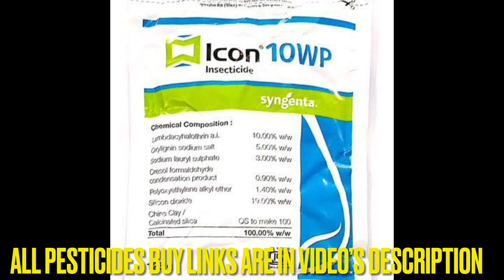Spider control treatment | Spider control pesticide | How to get rid of spiders | Makdi ka treatment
Hello Friends is video mai maine Spiders ( Makdi)  ko control karne ke  bare mai bataya hai jo hamre ghar mai spider cob ( makdi ke jale ) ho jate hai  unse kaise chhutkara pa sakte hai aur spiders control karne ke liye konse best pesticide hai wo sab apko is video mai bataya gaya hai.

Temprid SC

3.5 ltrs spray pump
Battery operated pump

Mosquito Fogging Machine
Fogging Pesticide Bayer
other fogging pesticide

200ml pack

2 ltrs spray pump

Buy Hemmer Drill Machine best for 4 mm to 10 mm drilling hole

icon 10 wp insecticide uses in hindi
icon 10 wp how to use
how to get rid of spiders in hindi
how to get rid of spiders
pest control near me
pest control
pest control treatment
pest control service in delhi
pest control service in gurgaon
how to use temprid
bayer temprid sc
makdiyo ko ghar se bhagane ka tarika
makdi marne ka chemical
odorless pest control pesticides in india
odorless pesticides
odorless pest control chemicals
odorless spiders control chemical
odorless spiders treatment pesticides
makdiyo se chhutkara pane ka tarika
makdi marne ki dawa
makdiyo ko khatam karne ka tarika